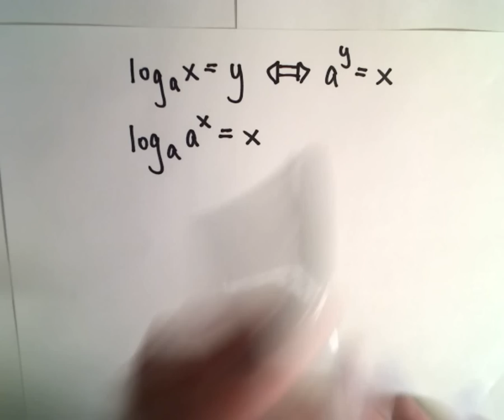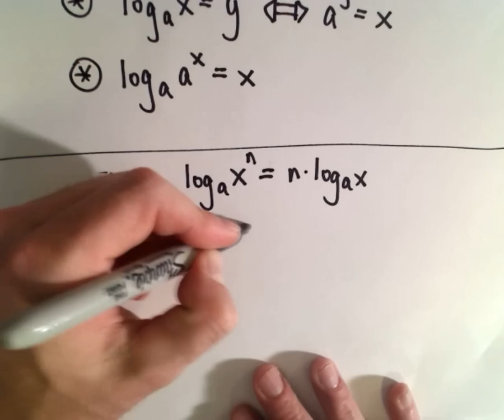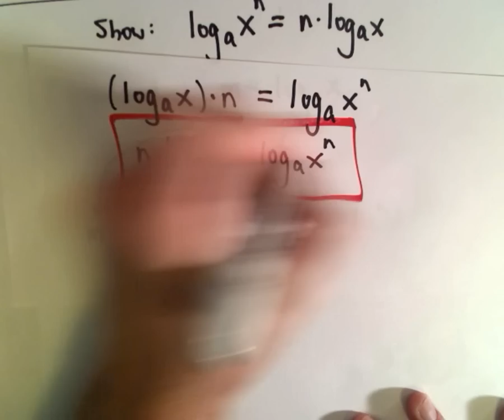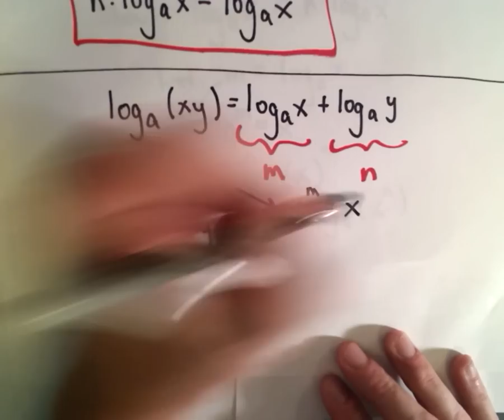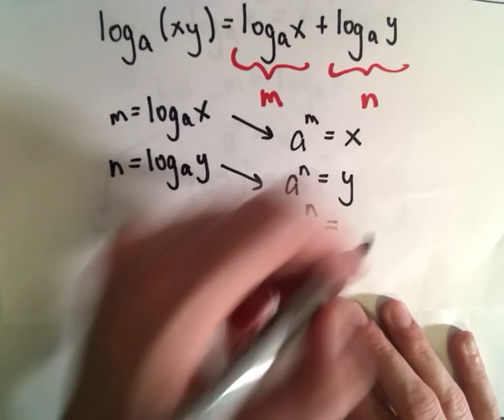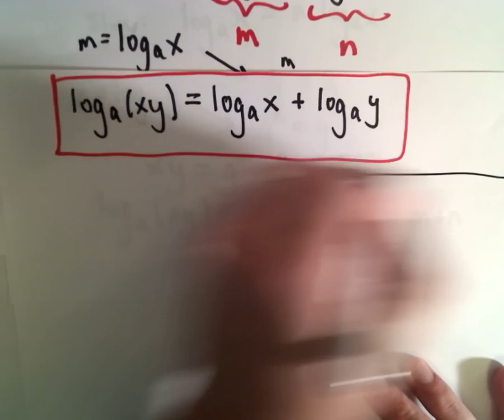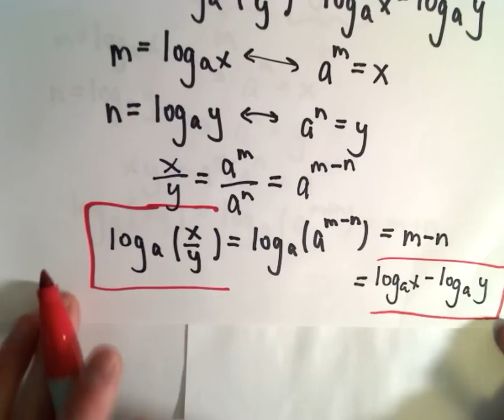A Proof of the Logarithm Properties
A Proof of the Logarithm Properties.  In this video, I prove the power, product and quotient rule for logarithms.